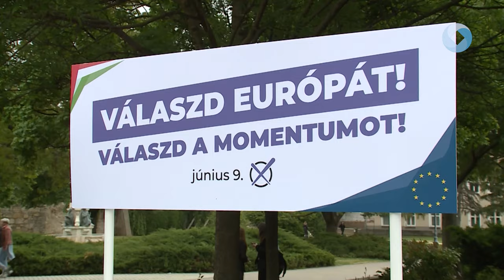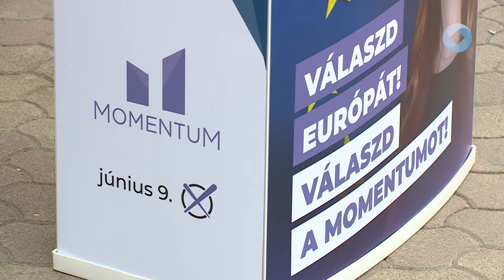Kilépett az ellenzéki frakcióból a Momentum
Kilépett az közgyűlés ellenzéki frakciójából Rédei Norbert, a Momentum Mozgalom önkormányzati képviselője. A döntését a város polgármestere tudomásul vette. A kilépés és a döntés okairól kérdezte a Híradó Rédei Norbertet.